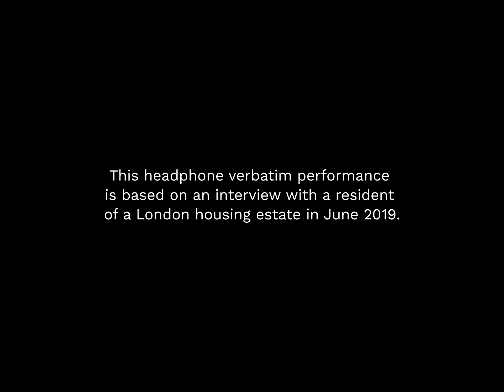Here. Us. Now. - Buckingham Palace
Here.Us.Now. is the fruit of a year-long investigation to hear the voices of people living on three London housing estates.  The film series looks at the role social housing now plays in modern-day London. Actors with experience of homelessness listen to the real voices of social housing residents, and speak their words out loud – on occasion watched over by the residents themselves. Filmed with a beautiful, humane eye by director Dorothy Allen-Pickard, the films are often funny, sometimes uncanny, and reveal the joys, the challenges, and the importance of social housing to a thriving capital city.

Performed by Sasha Winslow
Based on an interview with a resident of a London housing estate in June 2019

Directed by Dorothy Allen-Pickard
Produced in association with Shoot Media
Funded by L&Q Foundation